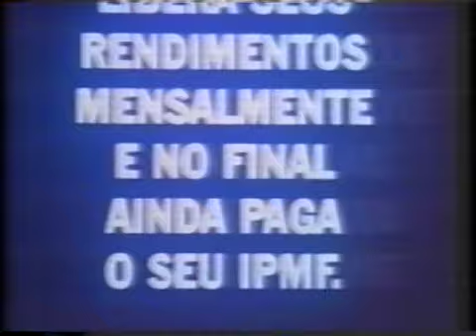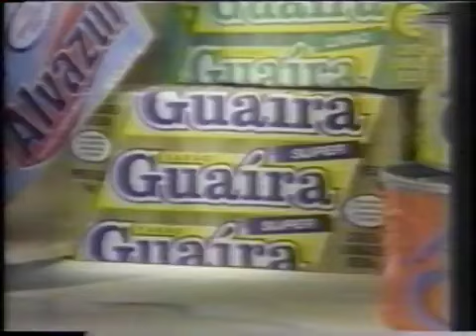Intervalo SBT - Sessão das Dez - 29/08/1993 - Parte 1/2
Créditos ao canal Derson Rubim Nostalgia que postou os intervalos na íntegra. Eu só separei eles. O filme exibido foi "Doido Para Brigar, Louco Para Amar". Captado da TV Interior Araçatuba (atual SBT Interior).

- Chamada SBT: "Quarta Especial" ("Hellraiser, Renascido do Inferno") (22:15h)
- Vinheta pós-chamadas do SBT (1993 - Se Liga)
- Bic Náutica Show 93 (de 04 a 12 de setembro na Praia Municipal de Barbosa)
-  Vinheta TVi
- Naridrin (EMS)
- Hidratante Monange
- Unibanco
- Promoção sabão Guaíra e Ceras Canário (com a saudosa Hebe Camargo)
- Vinheta TVi
- Sabonetes Phebo
- Destaque do "Aqui Agora" (amanhã)